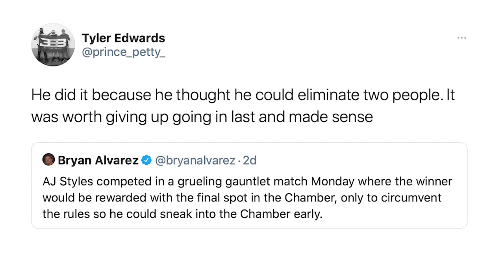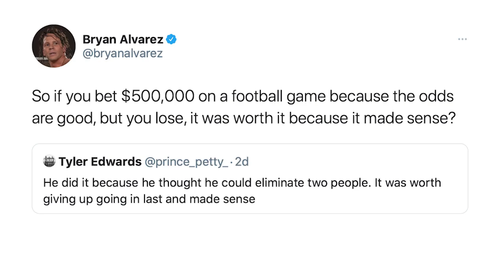The main event of WWE WrestleMania is now a three-way, 2014 all over again: Wrestling Observer Live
Bryan and Mike discuss Daniel Bryan being added to Roman Reigns vs. Edge at WrestleMania. [March 22, 2021]